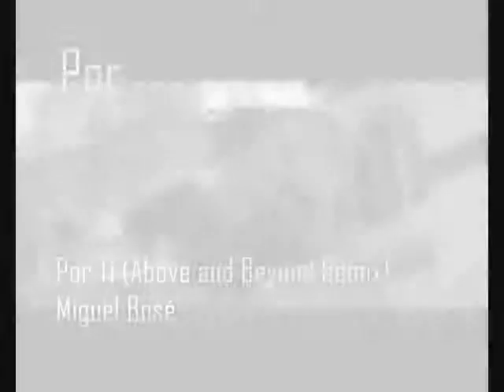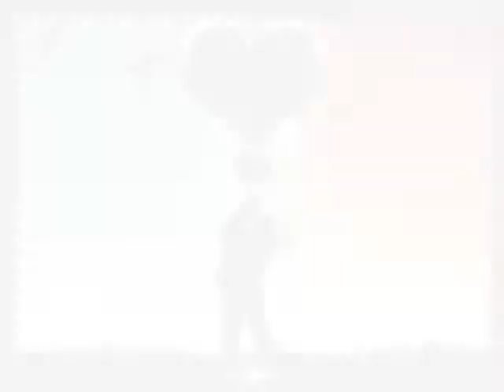Trance Progressive Mix - Dj Ulti Matte (02/12)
Esta parte contiene 6) Gai Barone - Lilith, 7) Marc
Marberg feat. Kyau and Albert - Grrreat , 8) Miguel Bosè - Por tì, 9) PROFF - Deep orange 10) Wippenberg - Pong